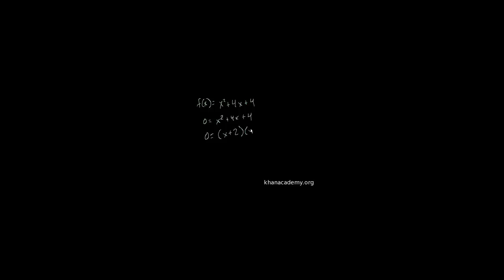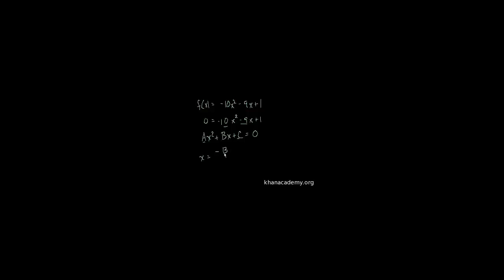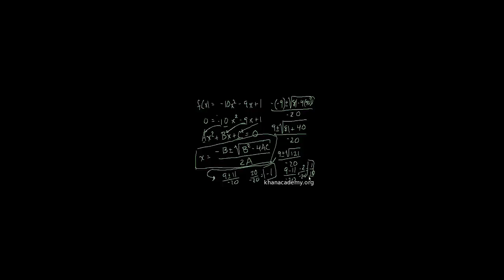Pengenalan Bagi Persamaan Kuadratik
Penterjemah: Al Arif Adiputra Bin Abd. Malik